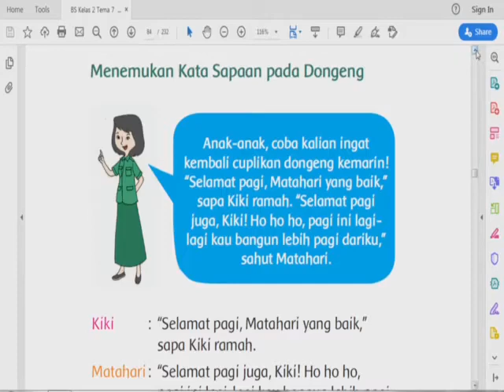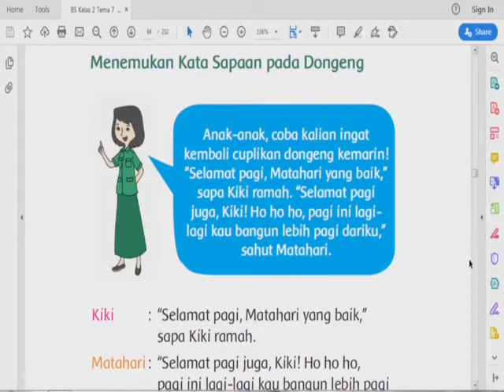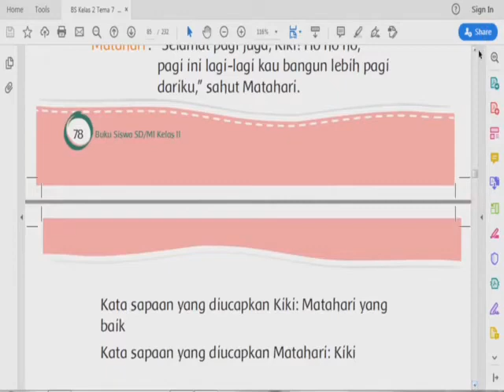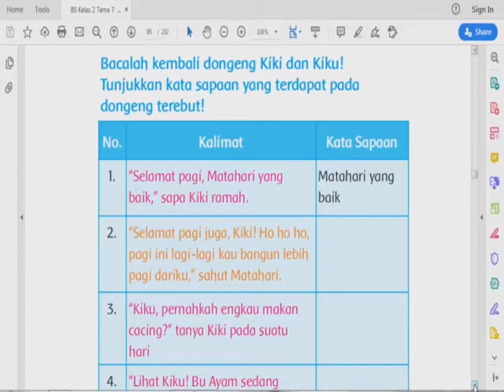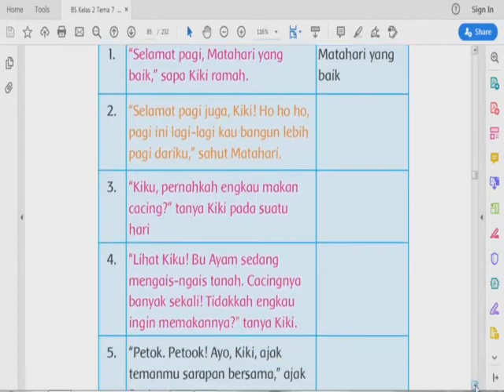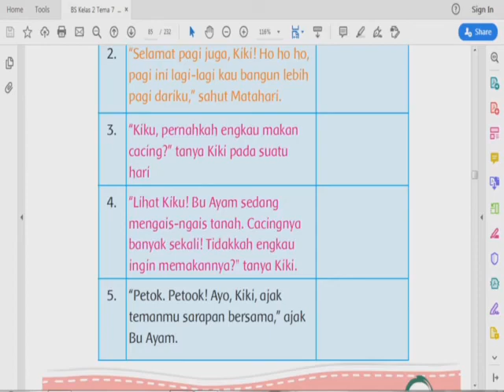Menemukan Kata Sapaan dalam Dongeng | Tematik Kelas 2 Tema 7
Belajar menemukan kata sapaan dalam Dongeng untuk Kelas 2 Tema 7